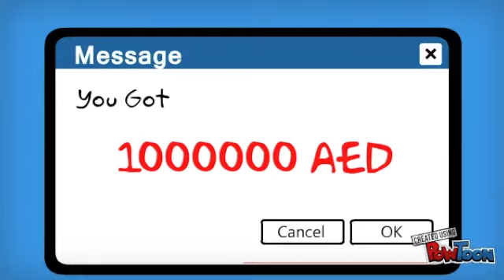التصيد الإلكتروني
إحدى مشاريع مسابقة سايبر سي 3 (أنا أقدر بذكاء) لموسمها الثالث

من عمل الطلاب مريم عبدالحكيم و عائشة البصري